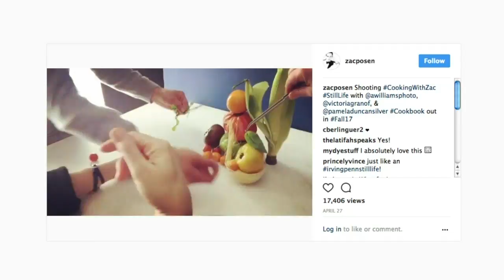Our exclusive interview with fashion designer Zac Posen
Celebrity fashion designer, Zac Posen talks about juggling work and personal life, and his hidden talent in the kitchen.